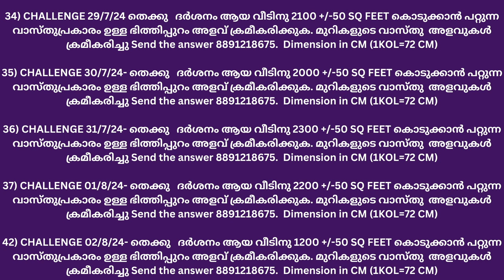2100 SQ feet,(4 Bed Room, 4 Toilet, Kitchen, W/A, Living, Dining, FAMILY& Sit Out)SOUTH FACING HOUSE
This spacious SOUTH FACING HOUSE features 4 bedrooms, 4 bathrooms, a kitchen, living and dining areas, family room, and a sit-out area. Perfect for a family looking for a new home!
2100 SQ feet,
(4 Bed Room, 4 Toilet, Kitchen, W/A, Living, Dining, FAMILY & Sit Out)
SOUTH FACING HOUSE
02/08/2024
8.30PM IST